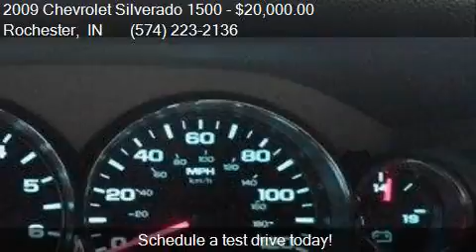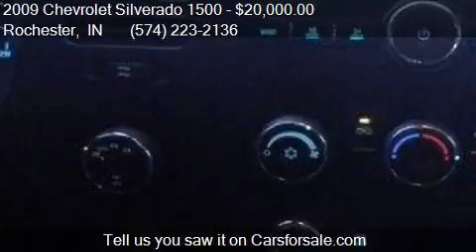2009 Chevrolet Silverado 1500 LT 4x4 4dr Crew Cab 5.8 ft. SB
This 2009 Chevrolet Silverado 1500 LT 4x4 4dr Crew Cab 5.8 ft. SB is for sale in Rochester, IN 46975 at Shepherds Chevrolet Buick.

Engine: 5.3L V8
Transmission: Automatic 6-Speed
Color: Silver
Mileage: 104603
Contact Shepherds Chevrolet Buick 1520 E 9th St Rochester, IN 46975 to test drive this 2009 Chevrolet Silverado 1500 LT 4x4 4dr Crew Cab 5.8 ft. SB today.